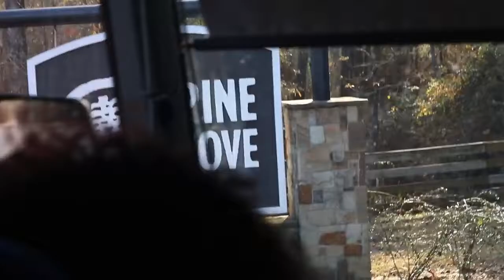New Song Youth Winter Retreat 2016 ll Summary